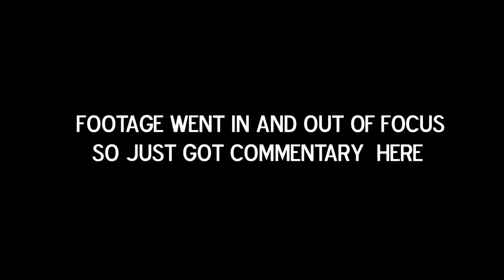Episode 3 Nearly Debut Win in a Toro Rosso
The Third instalment of F1 2014 Season Challenge takes place in Belguim and my first race in a toro rosso as i try to beat Riccardo in the sister team - Red bull... what happens is almost unheard of.

Music

The Doctor's Theme - Murray Gold
Intro - Good

SFX

TARDIS Time Rotor
Sonic Screwdriver

Channel Links

My Fanpage

My Channel

F1 2012

F1 2013

F1 2014 (so far)

F1 2013 Single Races

Recording Equipment/Platform/Software

Playstation 3
Adobe Premiere Pro/Photoshop CC

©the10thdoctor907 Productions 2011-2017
©cosplaygamer907 2017 -